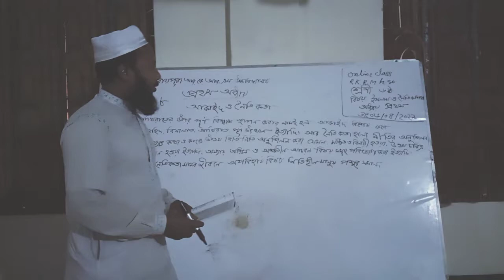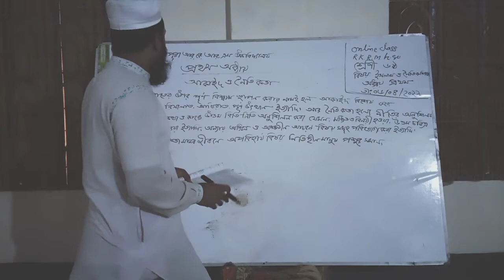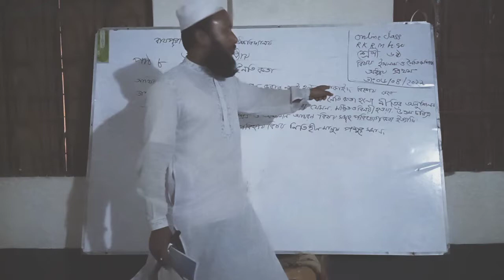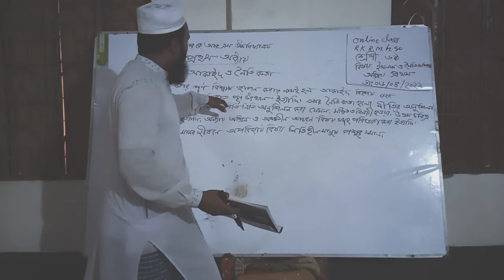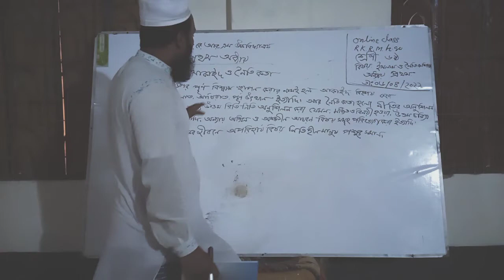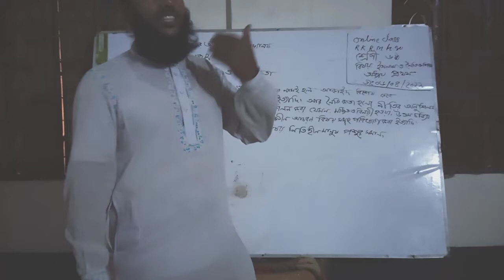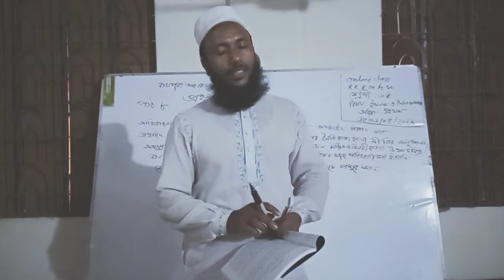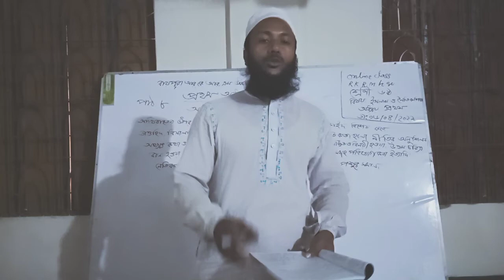ইসলাম ধর্ম ও নৈতিক শিক্ষা,শ্রেনী ঃ০৬ অধ্যায়ঃ প্রথম , পাঠঃ৮, (তা:০৬/০৪/২১)